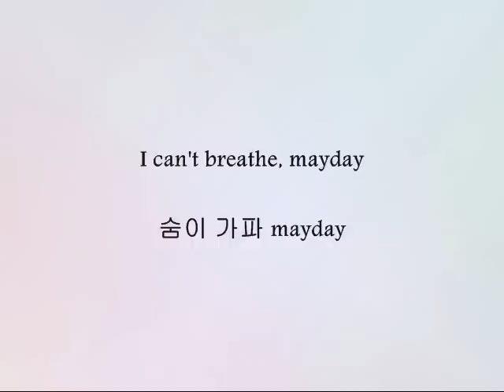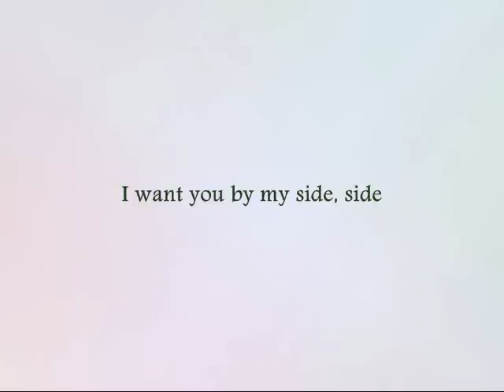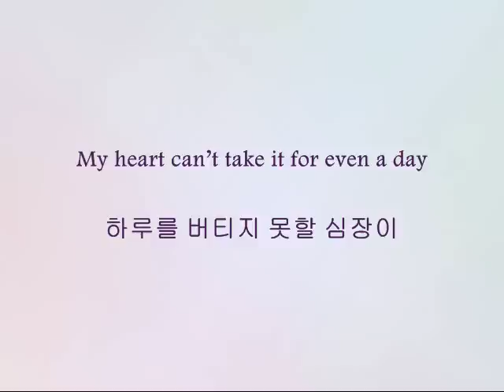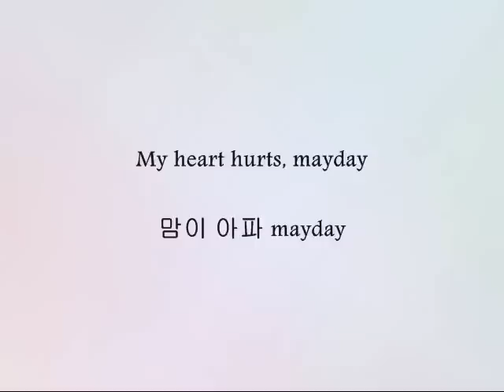Brown Eyed Girls - 싸인 (Sign) [Han & Eng]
Song: 싸인 (Sign)
Artists: Brown Eyed Girls
Album: Sound G. Sign (Repackage)

Definitely in my top 3 favorite girl group songs. Love this song to death

Black - All
Brown - Gain
Green - Miryo
Purple - Narsha
Gold - Jea